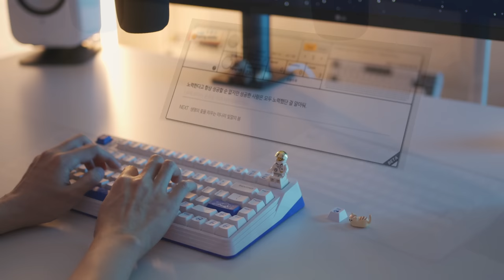Let's Try This | L80 Cosmic Traveller Mods Before & After Typing Sounds Comparison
IQUNIX (Black Friday Promotion ~30 NOV)

0:00 Intro
0:15 Stabilizers
2:18 Switch pads (disassembly)
4:31 Comparison 1
5:41 Tape mod
6:20 Comparison 2
8:00 Comparison 3

Permatex Dielectric Grease
Masking Tape

🎵 Music
Crystal Cut - Ballpoint
Windows (Instrumental Version) - Revel Day